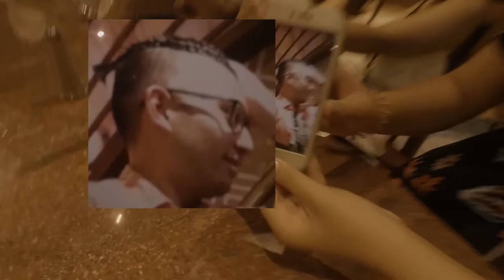[Carnival Pride] Prank GONE Wrong | August 2019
A spontaneous prank that doesn't go as planned.

Q. Why does Jacob look like this?
A. Well... As soon as we got back into the ship, Jacob ruins his braids from a quick shower. We attempt to fix it but one thing lead to another, and we ended up putting makeup on his face.